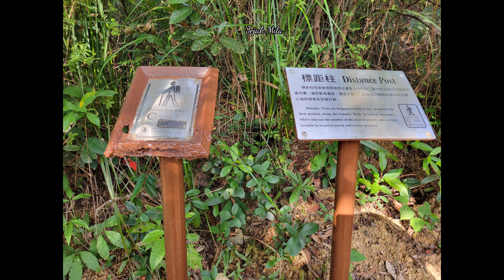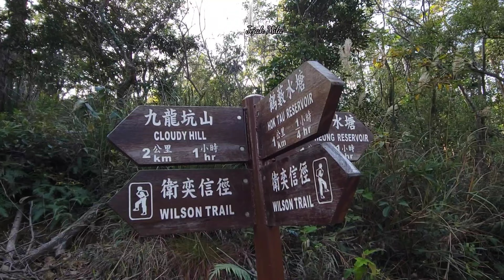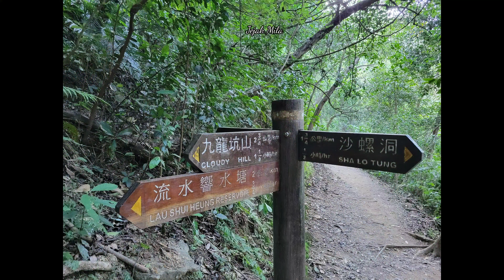🤔 YAKIN MAU HIKING KE JALUR INI ??? |LAU SHUI HEUNG COUNTRY TRAIL TO HOK TAU RESERVOIR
Lau shui heung country trail adalah jalur pendakian pendek, hanya 4,4 km yang terletak di sisi Tenggara waduk lau shui heung.
waduk hok tau di bilang sebagai waduk berskala  relatif kecil dengan kapasitas air danau mencapai 180.000 M³,bendungan induk beton setinggi 18 M dan panjang 102,1 M.

untuk menuju waduk ini bisa memulai perjalanan dari hok tau terminal green minibus NO.52B/ dari pintu masuk waduk lau shui heung.